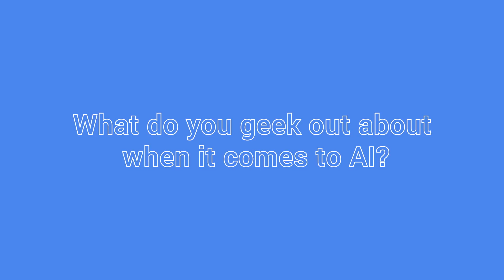Meet our machine learning makers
Go behind the scenes with the Google Brain team, a research group part of Google AI, to hear about the basics of machine learning, puzzles, and one researcher’s hope for using AI as her back-up band.